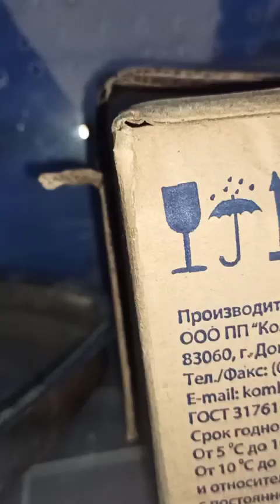Ночной движняк в моём королевстве.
Друзья! Поддержите начинающего писателя!

«Нэцгардэ»/мистика, ужастик.